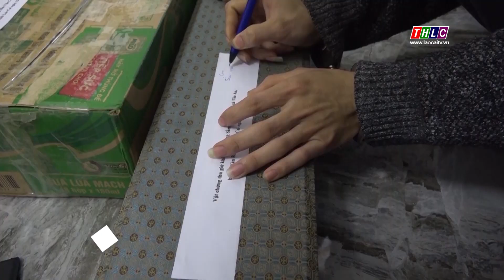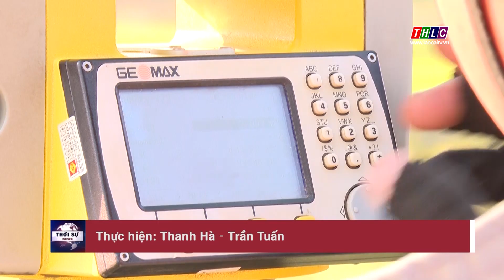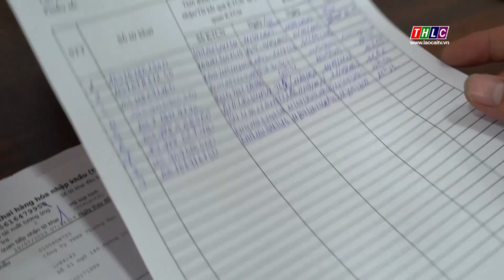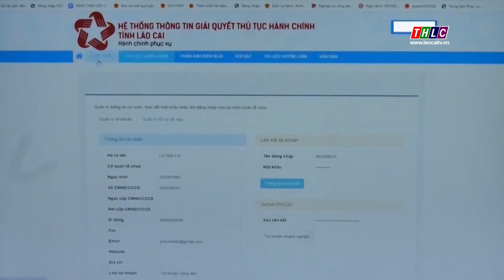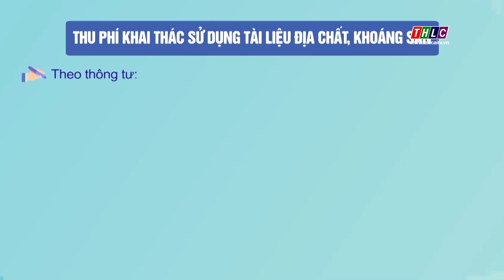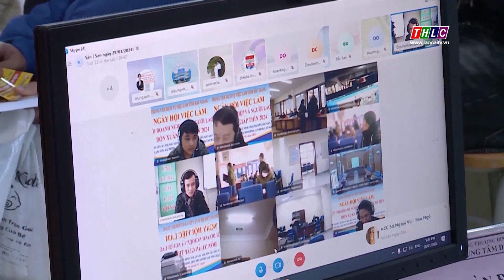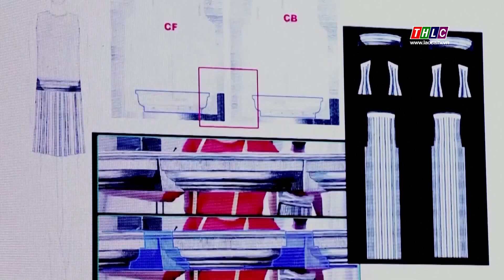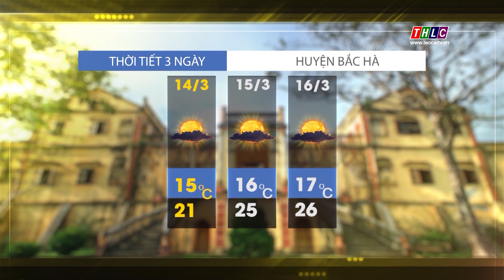Thời sự Lào Cai 11h30 (14/3/2024) | THLC